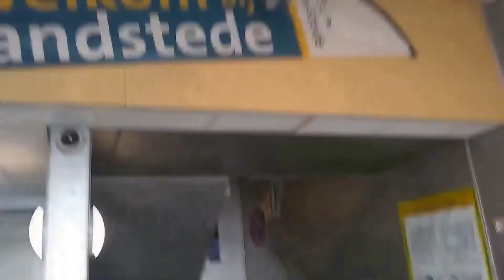RosalieMulder LandstedeSchool Nulmeting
uuuh dus ik begon aan een av opleiding en  moest van school laaten zien wat ik kan en zo zodat ze weeten hoe ze me het best kunnen begleiden in mijn opleiding.

uuuh ik probeerde mijn ervaring met blender te intergreren in live action achtige vfx animatie en dat soort shit.